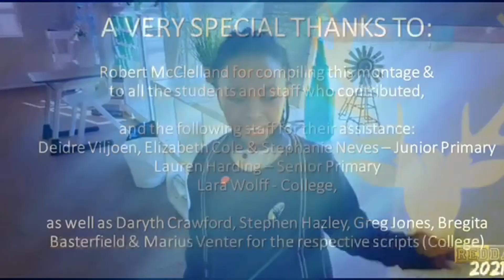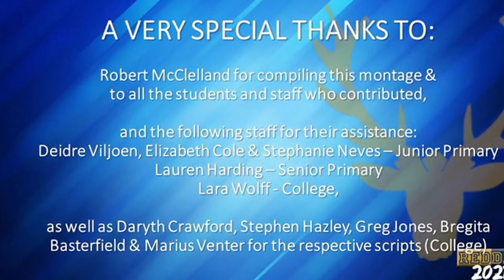International Mother Tongue Day video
REDDAM HOUSE BEDFORDVIEW

Reddam House Bedfordview is situated in the serenity of the old Kensington golf course, high above the gold-bearing reefs of Egoli, amid Victorian homes of a bygone era.

The school spans two sites. The Early Learning School and the Junior Preparatory School enjoy their own, purpose-built environment in the Neo-Classical style. In 2012 the ELS underwent a major refurbishment to convert the facilities to support the Reggio Emilia–inspired Reddam House philosophy. The classrooms are set in intimate clusters with a junior hall and a library in the centre. The five acres Junior Campus spreads over park-like sports fields and a playground environment.

The Senior Preparatory and Secondary School are modern and geometric, linked by a series of catwalks and open stairwells on a vast site covering 20 acres, boasting art, drama, dance and music studios, computer and science labs, a hall and a library. There is also a magnificent staff lounge and staff facilities. The grounds include two rugby fields, a brand new AstroTurf hockey field, four tennis courts, a swimming pool and a wetland for nature studies.